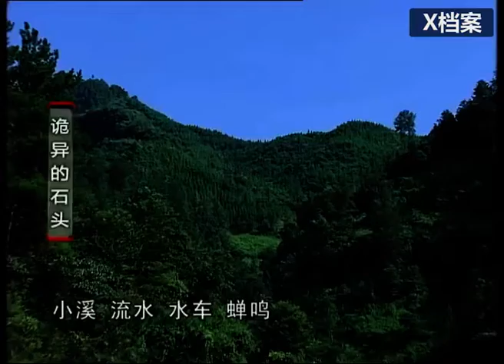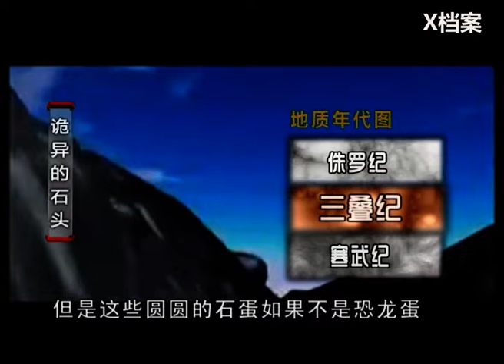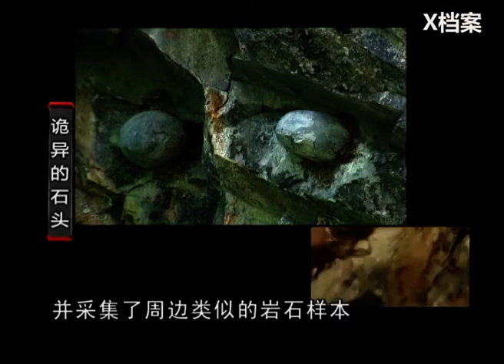真·石壁生石蛋！每30年只產一枚，當地人更是連夜哄搶！ 【詭異石頭·一】【X檔案】